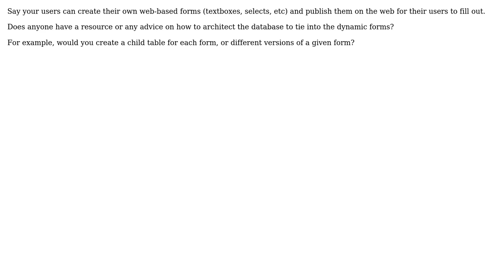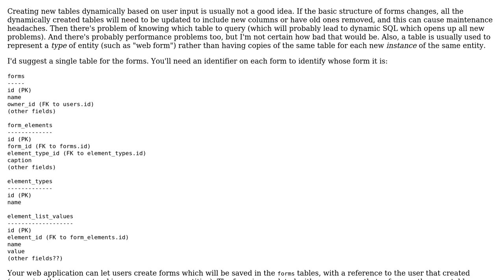Software Engineering: Dynamic form builder forms and database design?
With thanks & praise to God, and with thanks to the many people who have made this project possible! | Content (except music & images) licensed under CC BY-SA | Music | Images & others | With thanks to user Jeff Borden user FrustratedWithFormsDesigner and the Stack Exchange Network Trademarks are property of their respective owners. You are responsible for your own actions.